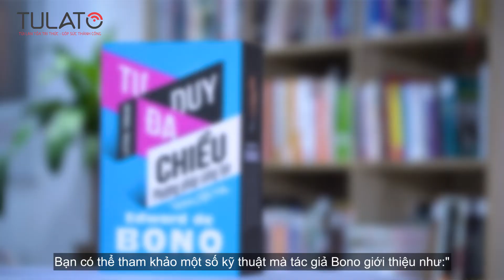REVIEW SÁCH 'TƯ DUY ĐA CHIỀU - PHƯƠNG PHÁP SÁNG TẠO'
Mua sách tại tiki được giảm % :
Mua sách tại shopee được giảm %:
Mua sách tại Lazada được giảm %: